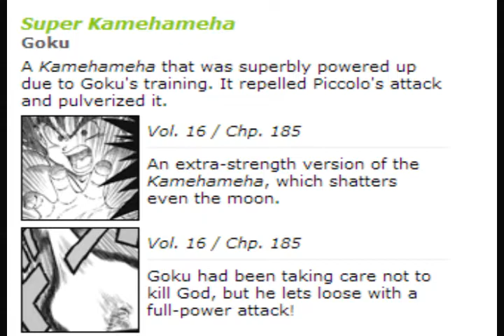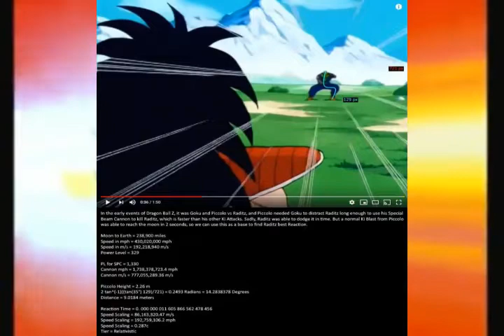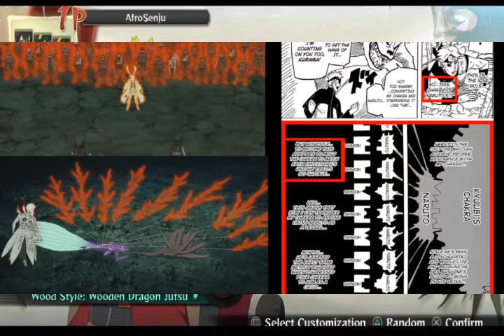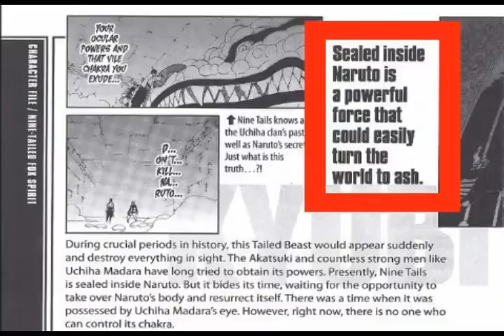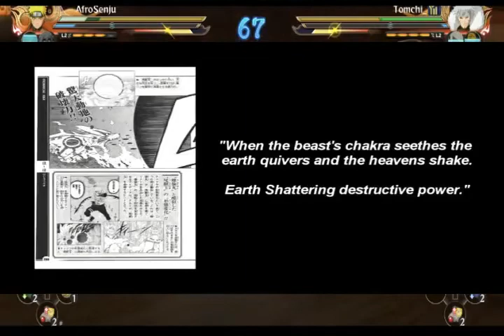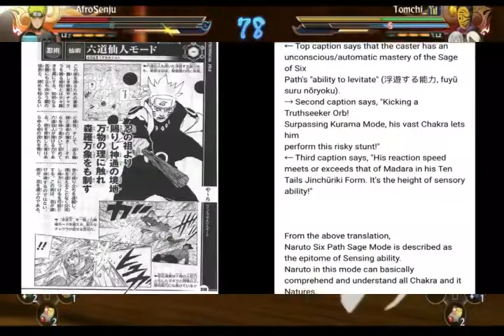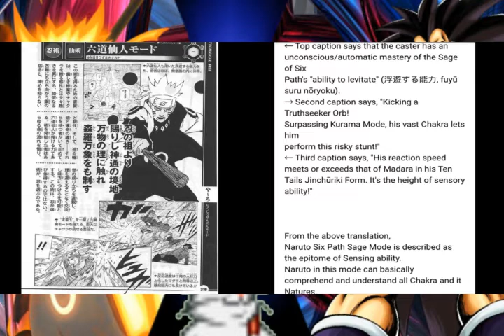Raditz vs. Naruto Uzumaki! ( Dragon Ball vs. Naruto Shippuden)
I would also like to give a huge shout out and thanks to Big Mac for making the great thumbnail for this video.